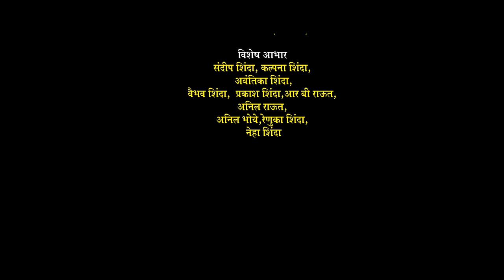Navryani mal fasavla🥀🌿 | नवऱ्यानी माल फसवला | Full song | Avinash |sanjivani | yatin & sanjana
नवऱ्यानी माल फसवला 🎬FULL SONG  ❣️ साँग तुमच्यासाठी घेवुन आलो  आहे , नवीन चॅनेल आहे कृपया करून गाण्याला भरपूर शरे करा .

🔰निर्माता : संजीवनी शिंदा

🔰कलाकार : अविनाश जाधव आणि संजीवनी शिंदा

🔰विडिओग्राफी /एडिटिंग : आर बी राऊत,अनिल राऊत

🔰 कोरोगग्राफर : अविनाश जाधव,  संजीवनी शिंदा

🔰स्टोरी : अविनाश जाधव

🔰 गीतकार : सचिन परहेड 🎵 ( mr.parhed )

🔰गीतकार : यतिन वाढान / संजना रावते.

🔰 संगितकार/ मिक्स मास्टरींग : कौशिक वाढे (डिम्पल म्युझिक स्टुडिओ )

विशेष आभार
संदीप शिंदा, कल्पना शिंदा, अवंतिका शिंदा, वैभव शिंदा, अनिल भोये , रेणुका शिंदा, नेहा शिंदा , प्रकाश शिंदा.

मित्रानो नविन चॅनल वर नविन साँग आहे तर video पहा आणी भरपुर शेअर करा तरआताच like share comment subscribe करून ठेवा आणि घंटी पण दाबुन ठेवा असेच नवीन नवीन व्हिडिओ तुमच्यासाठी पुन्हा घेवून येवू तुमचा support रहुद्या .